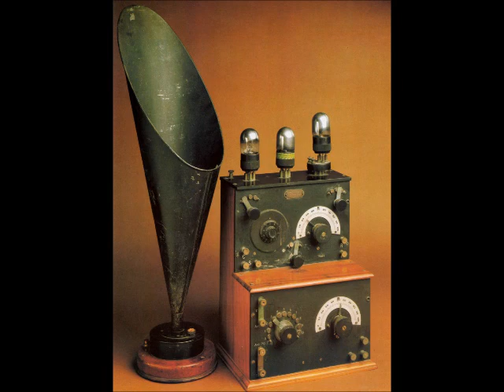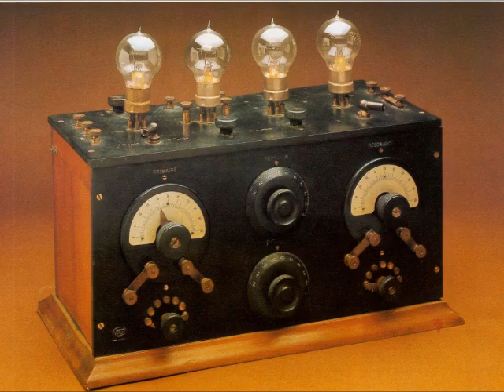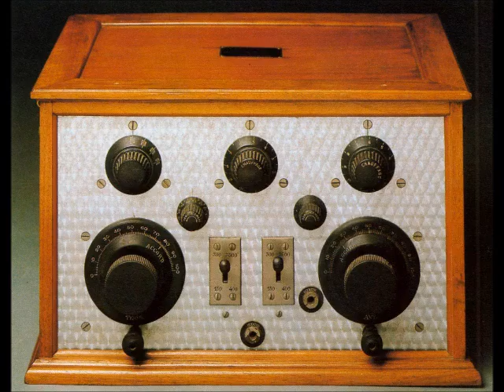OSCAR THISSE & HIS ORCHESTRA 1931 "My baby don't cares for me" Pathé 1931.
& "What good am I without you"
Early Belgian "jazz" band. Vocal  P. de Vries.